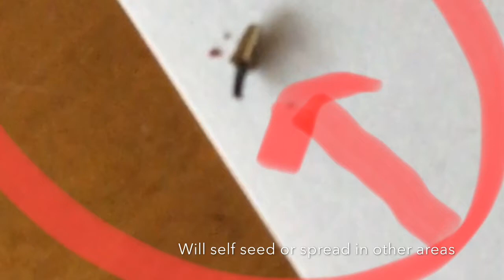Harvest Echinacea Cone Flower Seeds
How to get seeds from echinacea plant